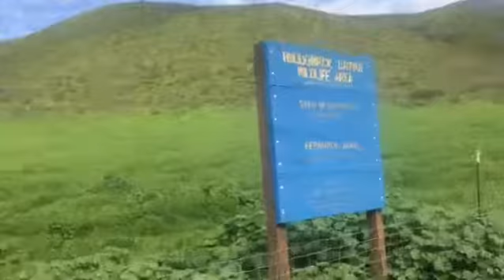Hollebbeck Canyon Trail Run